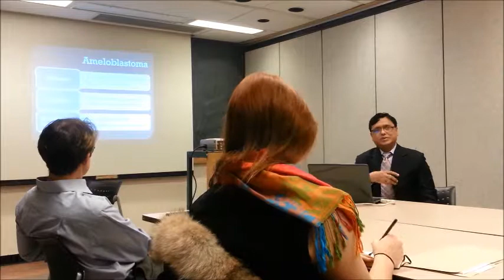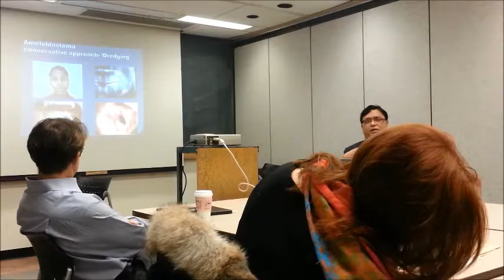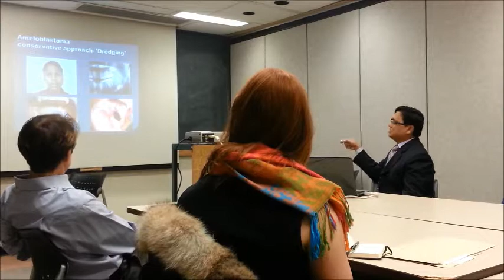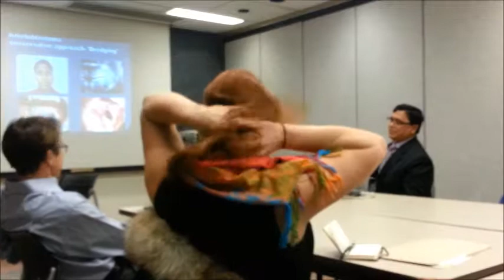Lecture at Sickkids Hospital University of Torrento, Canada. Presentation Dr. Nasir Uddin (part-1)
Distraction Osteogenesis for Mandibular Elongation in Bangladesh. BADI International  Conference Presention. Dr. Nasir Uddin, Associate Professor, Oral and Maxillofacial Surgery, Dhaka Dental College and Hospital, Bangladesh.